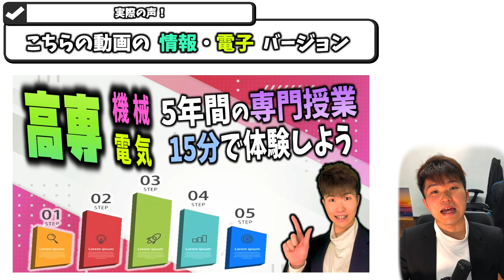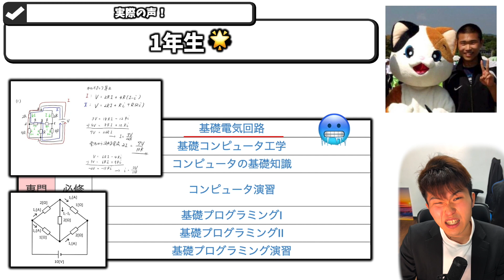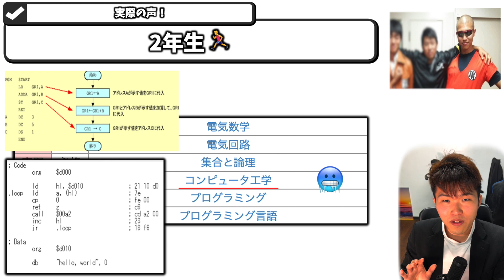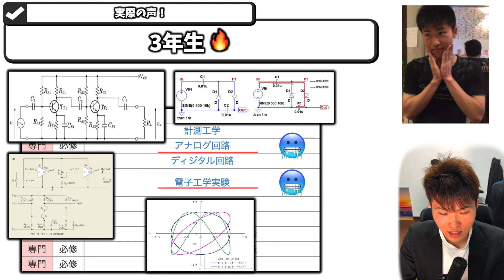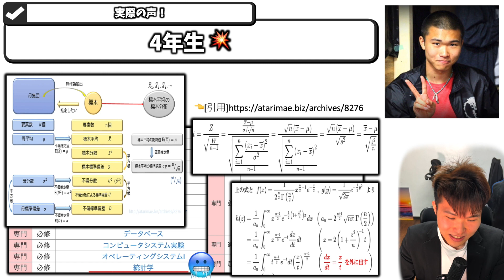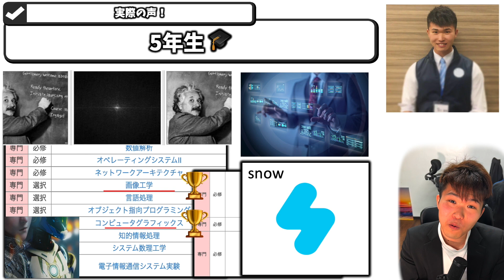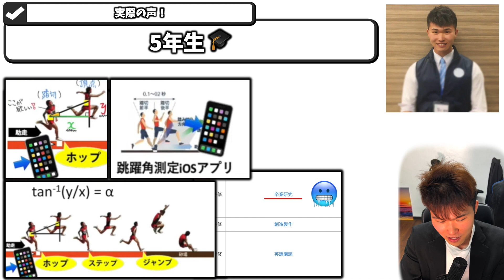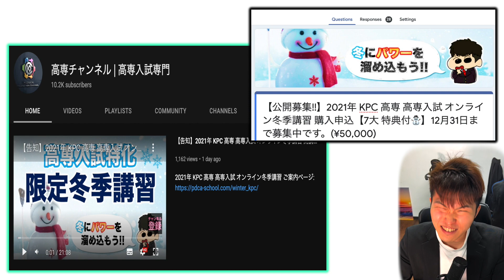【高専 OB】高専 5年間 専門科目 15分に凝縮してみたら... ( 情報・電子 編 💻🔋 )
* 【最新情報 高専系教材 & SNSへの全アクセスはこちら】 [[教材・コンテンツ一覧]] 　①【高専合格者 限定🕋】高専入学準備講座 爆速🚀スタート!! 先取り学習 差別化計画パック🕋¥10000

([[教材・コンテンツ一覧]] 【高校合格者 限定🕋】高校入学準備講座 爆速🚀スタート!! 先取り学習 差別化計画パック🕋¥10000

【💡】高専テクノゼミ は、高専生の進級・編入対策に特化したオンライン家庭教師です。高専卒の現役大学生からマンツーマンで勉強を学べます。

0:00　OP,イントロ,あらすじ
1:35復習
1:49最近の出来事
2:39たにに は情報・電子系の学科だったので
3:03　５年間を振り返って受験生にイメージして欲しい！
3:47　１年生
6:08　２年生
7:39　３年生
9:49　４年生
11:55　５年生
13:41まとめ
14:16ED,広告 .